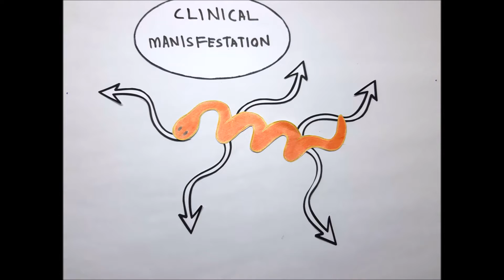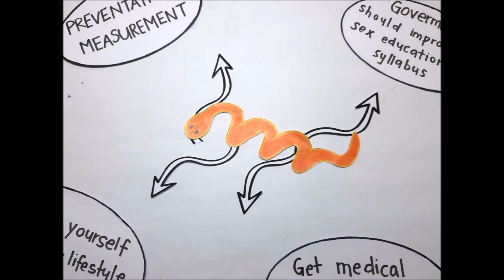BMY3101 Microbiology 1 - Treponema pallidum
Treponema pallidum:
1. Inroduction
2, Clinical manisfestation
3. Current issue
4. Preventative measure